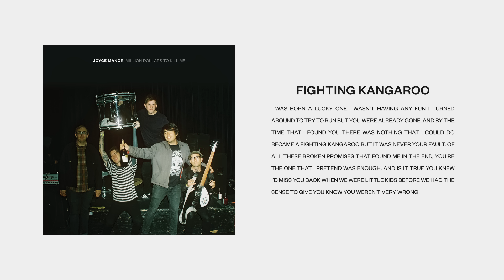Joyce Manor - "Fighting Kangaroo" (Full Album Stream)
"Fighting Kangaroo" by Joyce Manor from the album 'Million Dollars To Kill Me,' available now